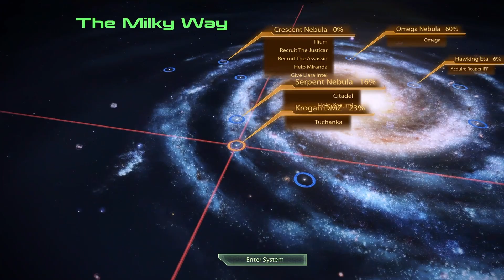Mass Effect 2 Legendary Edition: Part 28 Tali's Loyalty Mission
Mass Effect 2: An Unalive Mission Worth Taking

Dive back into the beloved sci-fi RPG in Mass Effect 2!

Commander Shepard, presumed dead after the events of the first game, is revived by the mysterious organization Cerberus. Thrust into a galaxy on the brink of annihilation by a deadly new threat, Shepard must assemble a squad of unlikely heroes and face impossible odds in an unalive mission to save humanity.

Here's what awaits you in this epic adventure:

Deepen bonds with unforgettable characters: Recruit and befriend a diverse cast of aliens with unique personalities and stories. From the stoic krogan warrior Grunt to the seductive quarian Tali'Zorah, each member of your squad will leave a lasting impression.

Unravel the mysteries of the Collectors: Investigate the enigmatic enemy behind the disappearances of entire human colonies. Explore the intricate web of conspiracies and uncover the truth about their motivations.

Experience revamped combat: Take control of intense action sequences with a streamlined combat system. Utilize tactical abilities, powerful weaponry, and devastating biotic attacks to overcome your enemies.

Make choices that shape the galaxy: Every decision you make carries weight, impacting the relationships you build, the fate of your crew, and the future of the galaxy itself.

A visually stunning masterpiece: Immerse yourself in breathtaking environments, from the vibrant alien city of Omega to the desolate wasteland of the Collector base. Witness the stunning visuals and intricate details that bring the Mass Effect universe to life.

Mass Effect 2: A critically acclaimed masterpiece that continues to captivate audiences worldwide. Are you ready to face the unalive mission?